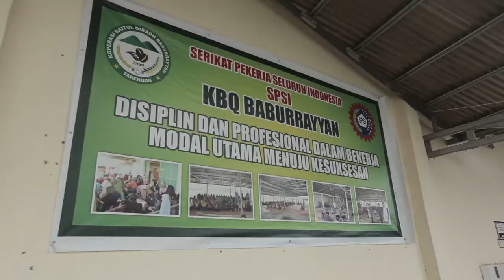Plant for the Planet | Arabica Gayo Coffee | PUR Projet and Accor Hotels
Plant for the Planet is a video documentary that was commissioned by Accor Hotels working together with PUR Projet, a French organisation that works with large Indonesian companies to help them regenerate the ecosystems that they depend upon.

Video Producer: Andy Gultom
Narration: Ian Anderson